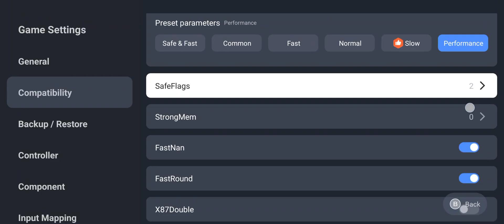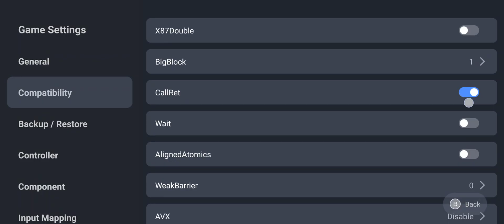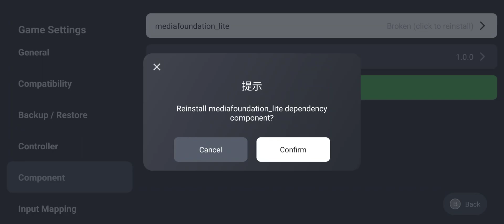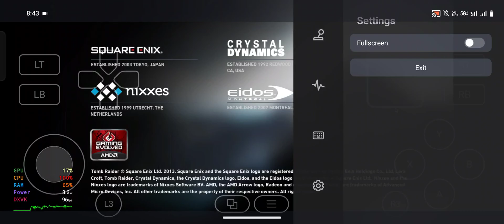HOW TO SETUP TOMB RAIDER GOTY EDITION ON GAMEHUB EMULATOR 2.0.4 | IN HINDI | EASY TUTORIAL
Hello guys aj ki is video me mai apko dikhane ja rha hu ki kaise Maine game fusion emulator urf gamehub emulator ki madad se tomb raider goty edition Game  ko apne mobile device IQOO neo 9 PRO me setup kiya hai ya install Kiya hai.

Jaisa ki ap jante hai ki pehle wale version me display over apps ko enable krne par bhi ye apk launch nhi hota tha but latest update ke sath ise fix kar diya gaya hai